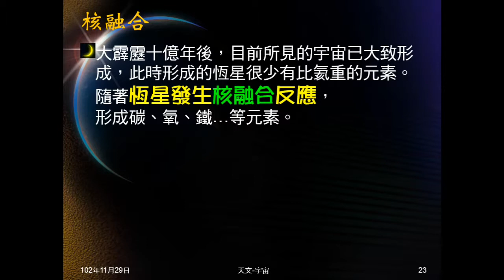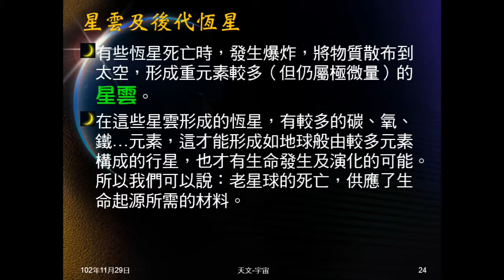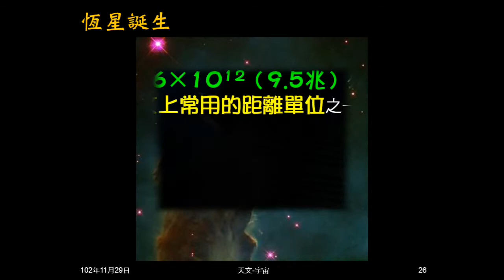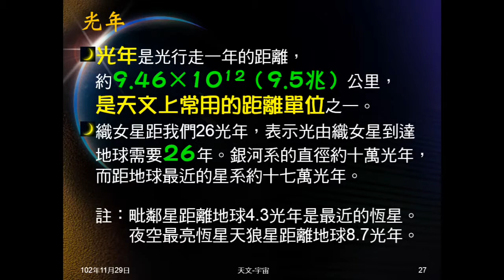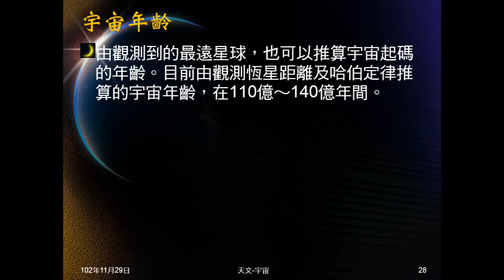102學年地科_天文02：宇宙的歷史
說明哈柏定律，介紹大霹靂學說、元素豐度。說明星系形成，說明恆星藉核融合發光發熱。介紹星雲。說明光年的意義，說明如何知道宇宙年齡。